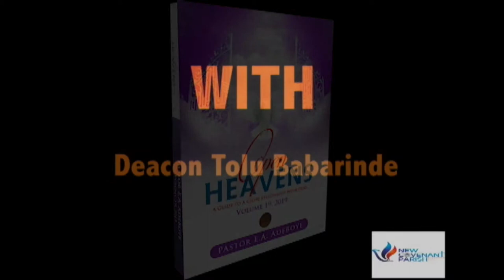Open Heavens Devotional April 8th 2019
RCCG New Covenant Parish Open Heavens (Video) daily Devotional April 8th 2019, with Deacon Tolu Babarinde.